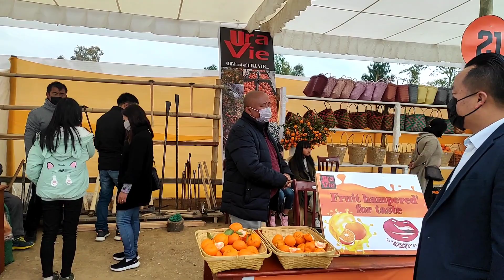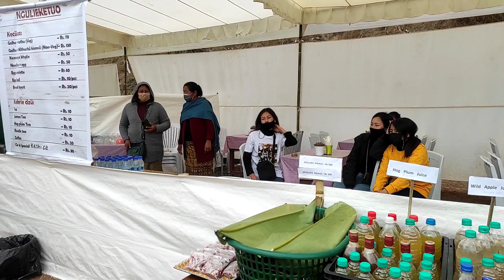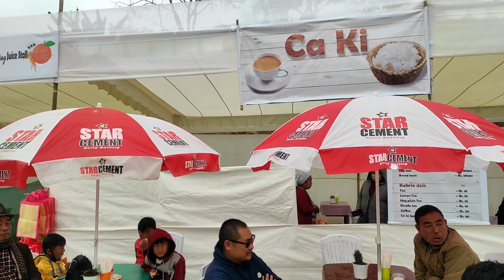Rüsoma Village Orange Festival | 25th & 26th January 2022